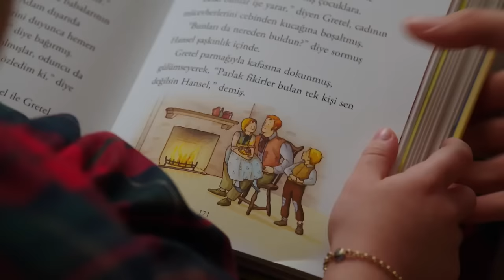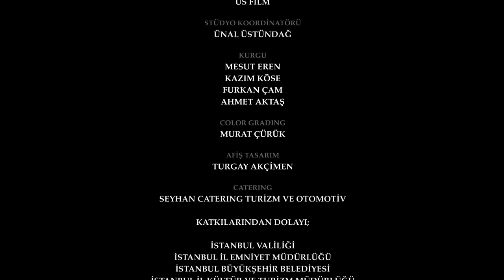اليمين الحلقة 29 | مدبلج عربي